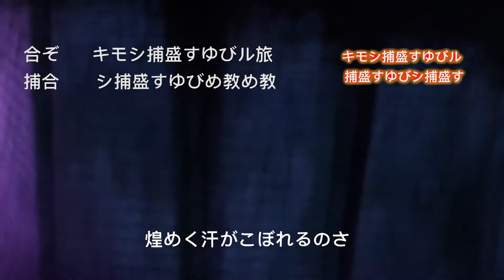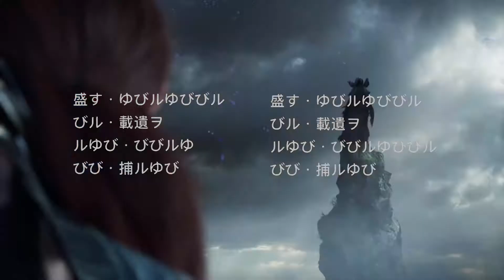Elder Scrolls Online opening 3 - ESO SUMMERSET anime opening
ESO summerset opening inspired from Naruto Shippuden.